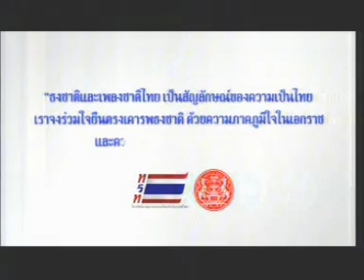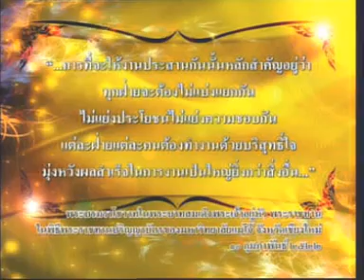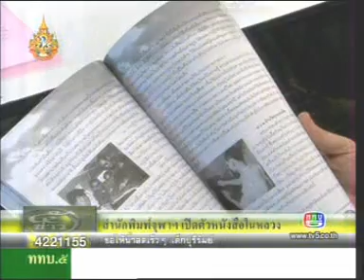2DEC11 THAILAND's NEWS ; PART3